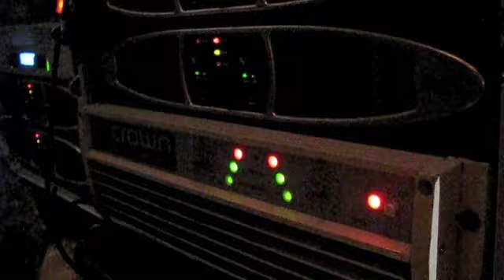WTB!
QRX/UCS1 rig running out of gas during the Matches at WHS

3/14/09